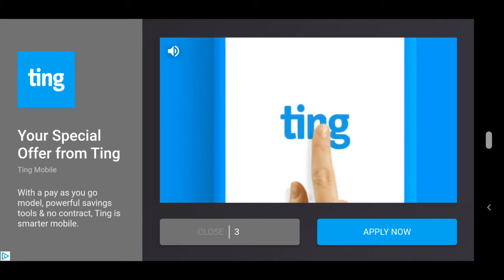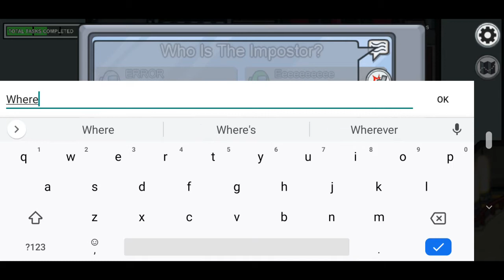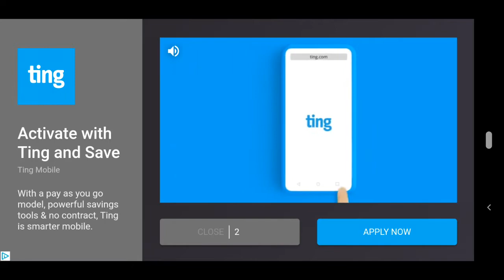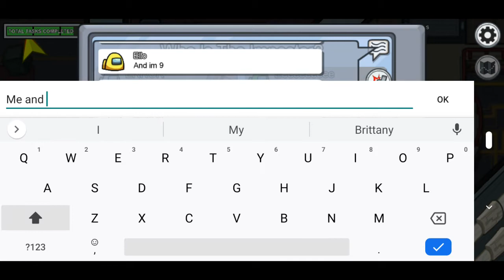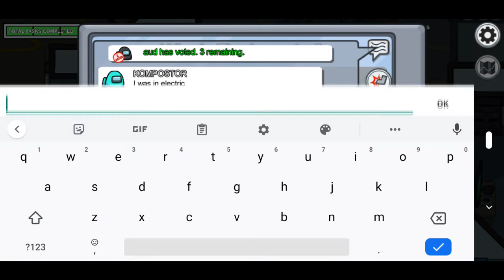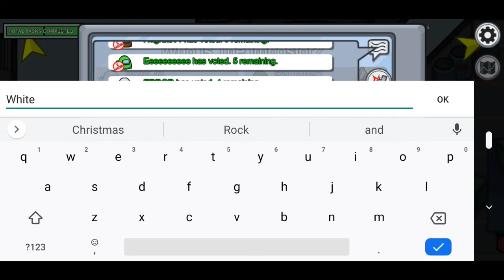There's Murder Afoot! | Among Us w/Lighting Warrior Etho & Salvasauce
Hey guys, I'm not dead! Although, there's a chance I could die and everyone is acting sus, so... Yeah, I'm playing Among Us.

Me and a couple of my friends have been playing Among Us a little bit before it exploded in popularity. It was inevitable that a video was soon to follow once it did. This was fun to do despite some audio issues when recording, so apologies in advance.

My friend Ethan and I recorded our own perspectives on the games that we played, so if you want to know how things went on his end, please go check out his video and subscribe to his channel. We plan to do more in the future, hopefully with more of our friends. But it was still a good time filled with lots of laughs, alliances, second guessing, screaming, confusion and of course, MURDER!

Special Thanks to my friends Ethan (Lighting Warrior Etho) and Salvatore for joining me.

Background Music used from:
Nicktoons: Globs of Doom
SpongeBob: Battle for Bikini Bottom Rehydrated
Jimmy Neutron Movie Game
Ratchet & Clank: Up Your Arsenal
Ratchet & Clank Future: Tools of Destruction

Salvatore doesn't have a channel.